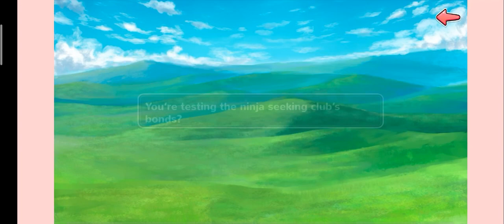Super Smash Brassieres : Team Battle Route - Chapter 1